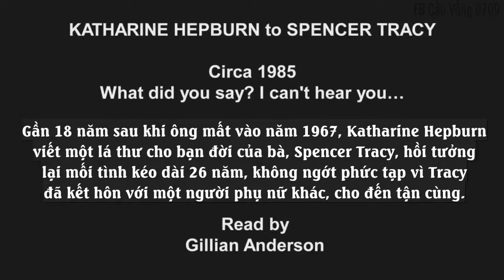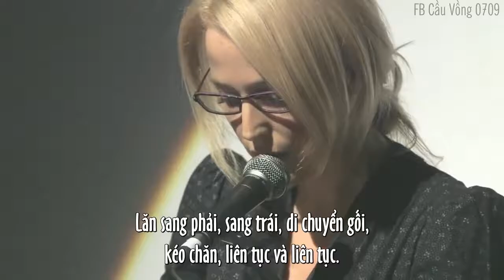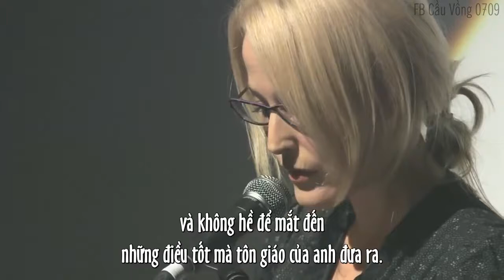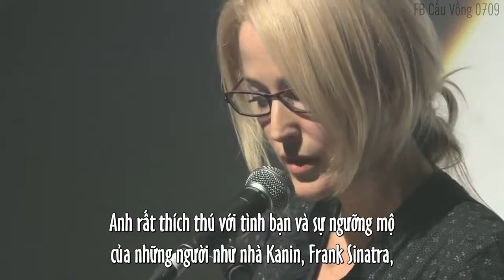[VIETSUB] [GILLIAN ANDERSON] Letters Live 2014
Gillian đọc thư của cố diễn viên Katharine Hepburn viết cho tri kỷ của bà, cố diễn viên Spencer Tracy vào năm 1985, 18 năm sau khi ông mất.